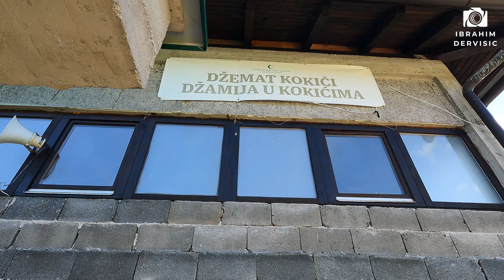Nevjerovatno! Kako se neko usudio uzeti moju tablu na ulazu u selo